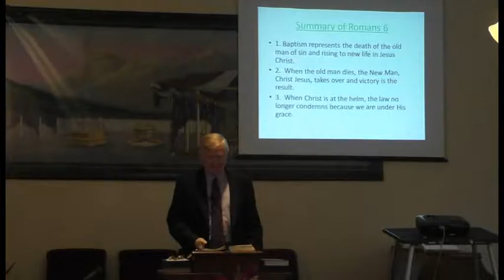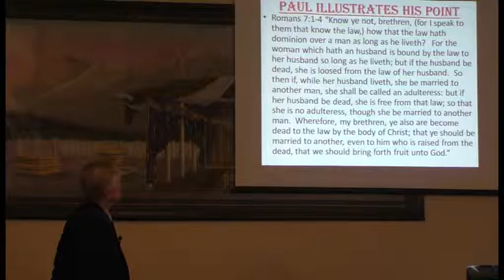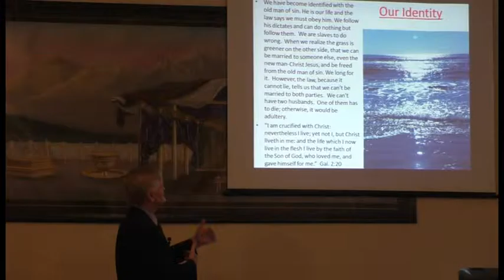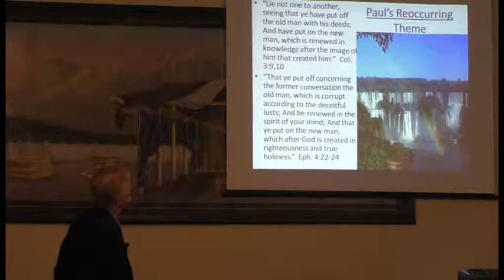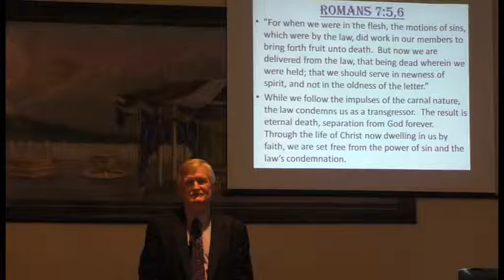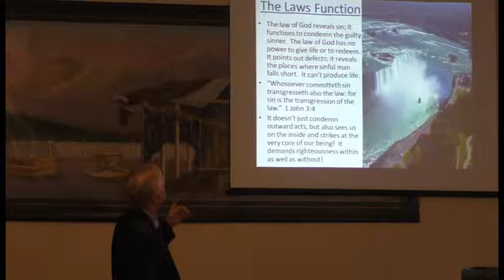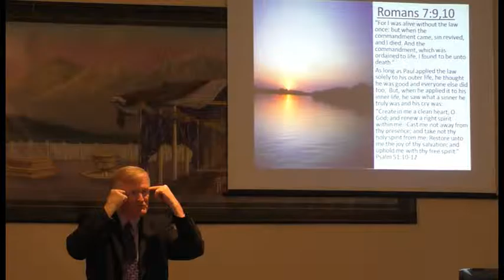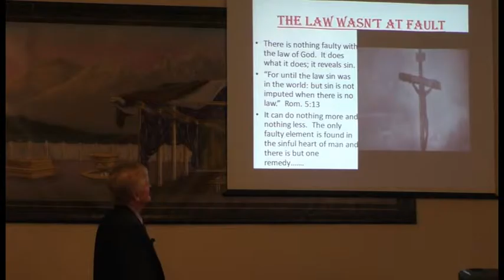The Law Wasn't At Fault - Bill Hughes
Please be sure and visit our church website at:
to find more information about our fellowship and our ministry.

Mission statement for The Village Lighthouse Church:

To follow Jesus' instructions in Matt. 28:19, 20 and to spread the Three Angels' Messages of Rev. 14:7-12, The Everlasting Gospel that will be preparing a people to be ready when Jesus comes to take them out of this world.